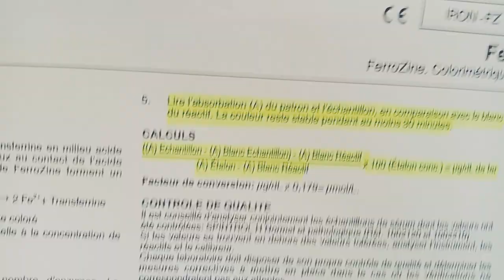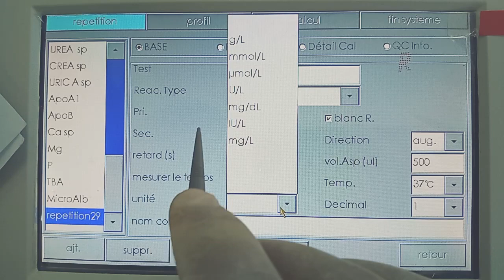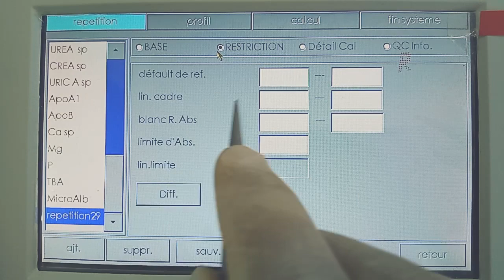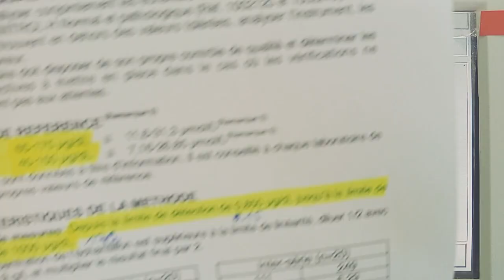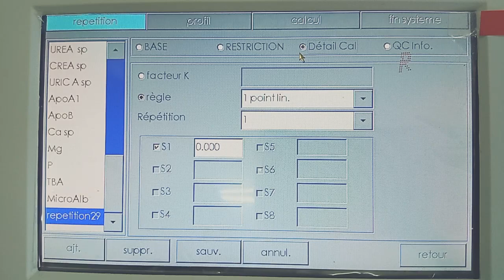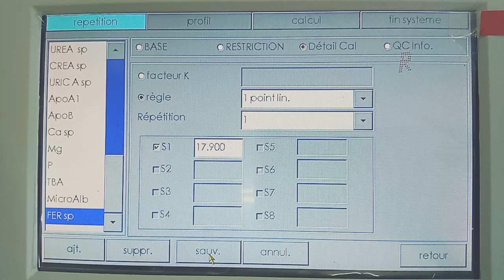How to program Iron in semi automated Mindray BA-88A كيف تبرمج الحديد في جهاز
كيف تبرمج الحديد في جهاز التحاليل Mindray BA-88A
جهاز التحاليل Mindray BA-88A